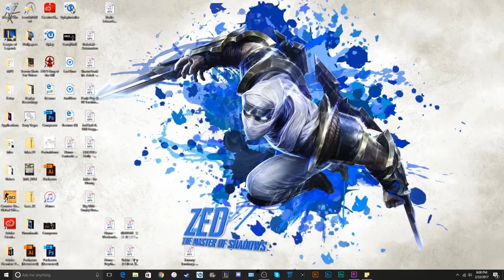You Gotta Be Kidding Me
mememememememememememe